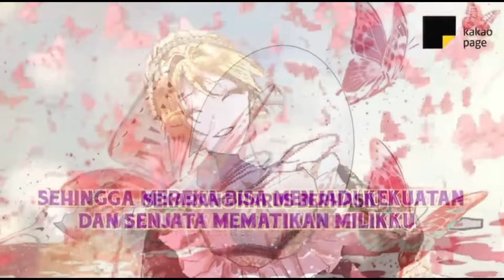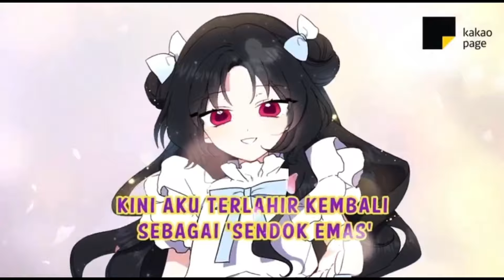Thunder - webtoon manhwa || MULTIFEMALE ||MMV||check description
Hi guys!

Song 🎶 - Thunder
Artist - Gabry Ponte, LUM!X Prezioso

Manhwa’s used:

1. Wendy the florist
2. I was tricked into this fake marriage
3. The soulless duchess
4. Beatrice
5. A stepmothers Marchen
6. Solitary lady
7. Your throne
8. The lady and the beast
9. The evil princess dreams of a gingerbread house
10. Here comes the silver spoon
11. Tender heart
12. The abandoned empress
13. The reason why realiana ended up at the dukes mansion
14. Secret lady
15. Roxana
16. The princess imprints the traitor
17. When the villainess falls in love
18. I tamed a tyrant and ran away
19. I shall master this family
20. My secretly hot husband
21. Kill the villainess
22. Little rabbit and the big bad leopard